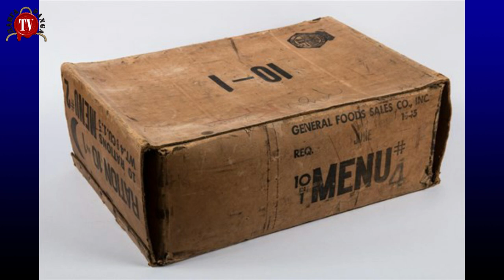KROZ STARI BEOGRAD SA BLAGOJEM RADENKOVIĆEM deo 9.-Istorijski Almanah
Majkl Blagoje Radenković, svedok i učesnik mnogih istorijskih događa priča nam svoja sećanja na svoje detinjstvo i stari Beograd u kome je rođen i rastao. Razgovor vodi Mr Vidan Bogdanović

@DANGA info